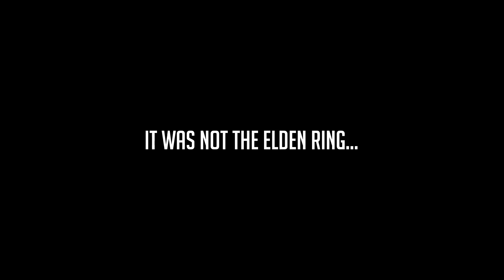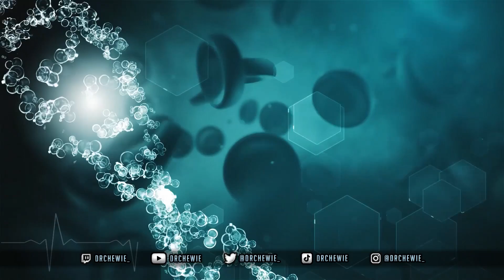So I Finally Tried ELDEN RING...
After 2 long years, I finally decided that I should try this little Indie game so many of you have been playing. I've heard it's very easy too. This can only end well...

Editor: ChonkyMouse

SOCIAL